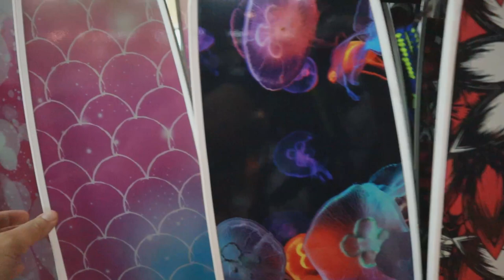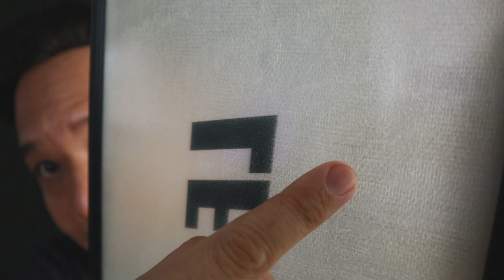วิธีเลือก Fins Freedive Ep2 Blade (วัสดุใบฟินส์ และ รูปทรง) l T3B ครูบูมสอนดำน้ำ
อยากได้อุปกรณ์ดำน้ำ ฟรีไดฟ์ ผมแนะนำร้านนี้เลย มีครบทุกอย่างจริงๆ ตั้งแต่หน้ากาก fins ทั้ง bi และ mono ไฟเบอร์ และ คาร์บอน 100%  ชุดดำน้ำผ้า Yamamoto
Sea Concept Store
ร้านมี2 สาขา แจ้งวัฒนะ และ RCA
เรียนดำน้ำ UDON อีสานกับครูบูม
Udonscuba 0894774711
Line Bybabyboom